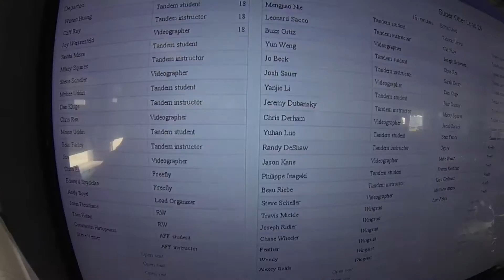1719 Yuhan Luo Skydive at Chicagoland Skydiving Center 20150816 Randy Jason